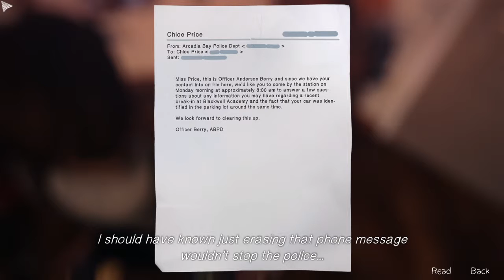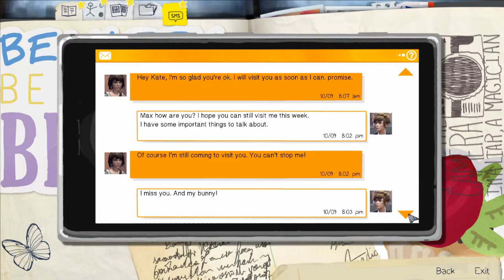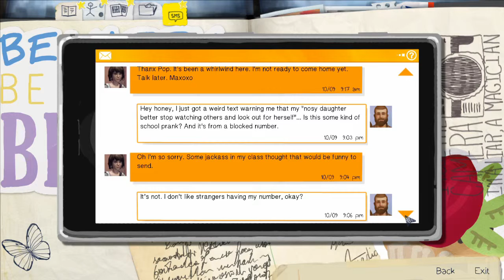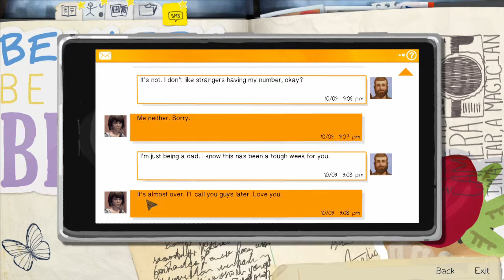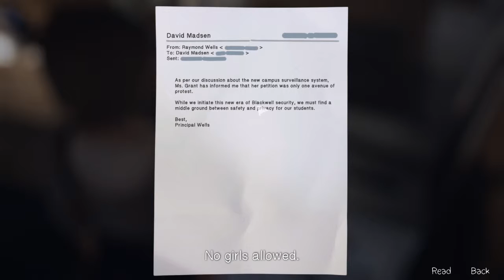Life is Strange Episode 4: Dark Room Playthrough #4 - Davids Mancave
Max goes snooping in David's stuff again, and has a conversation with him.